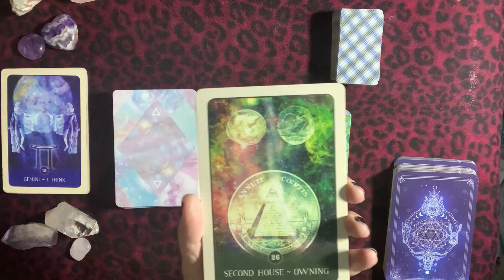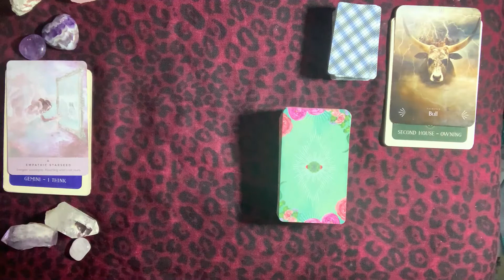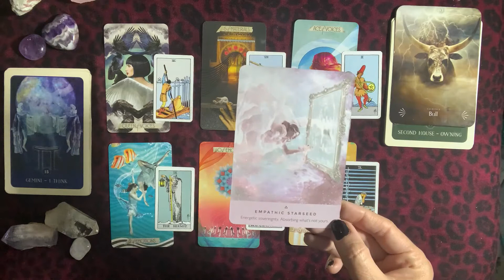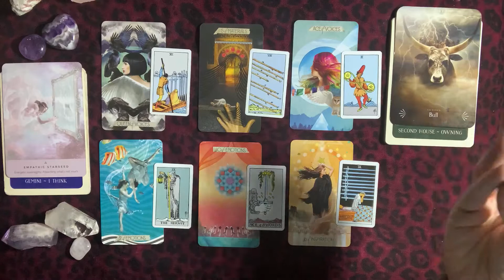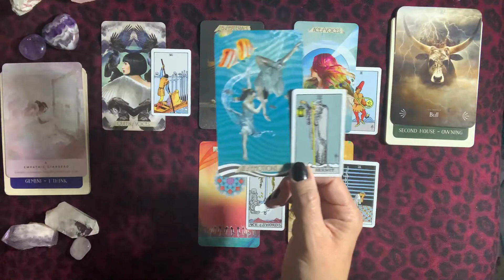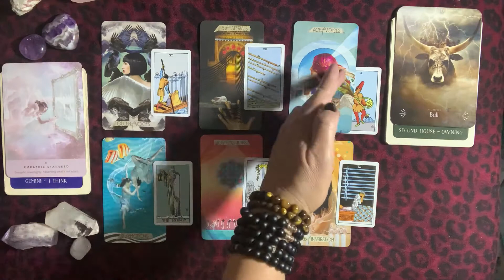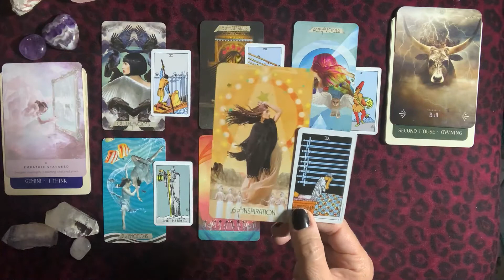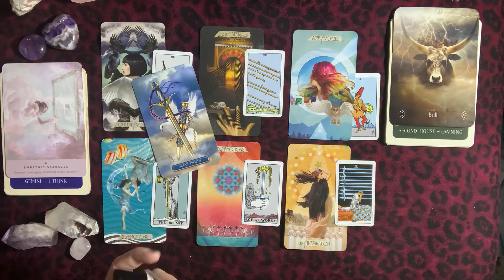GEMINI ♊️ No More DECEPTION 😡 New Moon 🌙 Cycle [July 20-Aug 18 Tarot Reading]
Empress Moon
Kimmy McRae
1235 East Blvd Suite E #107

Kimmy

TAROT WISHLIST

CARDS USED IN THIS READINGS